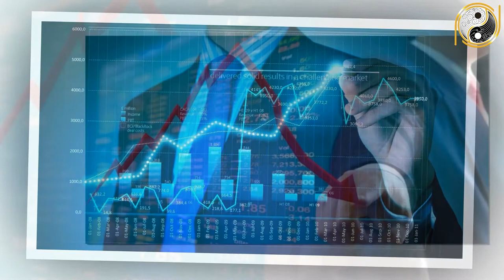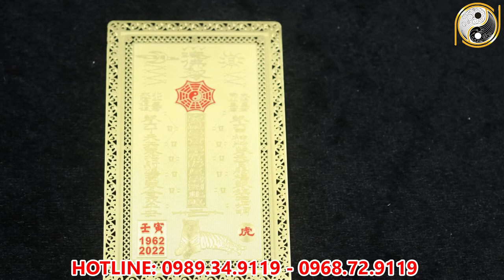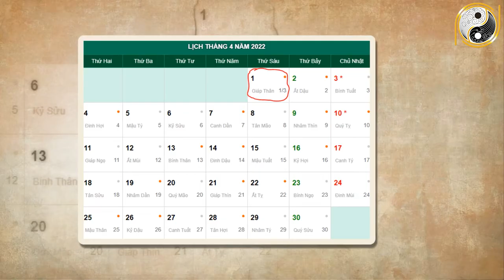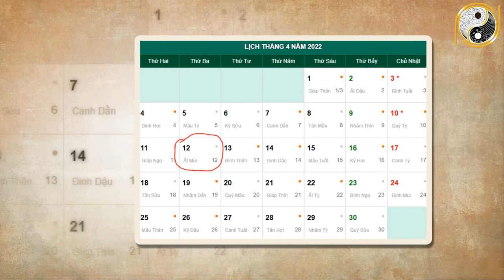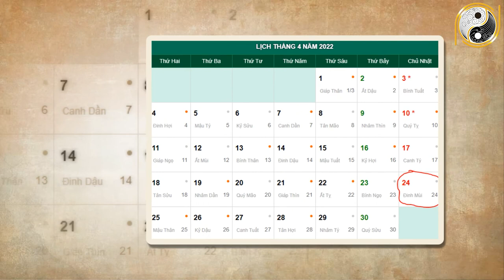Tử Vi Tháng 3 Âm Lịch Bính Ngọ 1966 May Mắn, Giàu Có Trúng Số Cực Đậm, ĐỔi Đời Siêu Giàu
01. Linh phù giải hạn
02. Hồ lô hóa giải Ngũ Hoàng
03. Mai Hoa Phú Quý
04. Gương bát quái tinh cầu
05. Kim bài thái tuế 2023
06. Vòng tam hợp Dần Ngọ Tuất
07. Vòng tam hợp Thân Tý Thìn
08. Vòng tam hợp Hợi Mão Mùi
09. Vòng Tam Hợp Tỵ Dậu Sửu
10. Bát bảo tâm kinh
11. Minh Quang pháp bảo cầu
12. Minh Quang pháp bảo lục giác
13. Tỳ Hưu Lộc Tài (Đồng)
14. Tỳ Hưu Khai Vận ( Bạch Ngọc)
15. Bách Niên Tụ Tài ( tụ tài lộc)
16. Song long ngọc ấn ( ấn thăng quan)
17. Kim bài ngũ Lộ Thần Tài
18. Hồ lô bình an ( treo xe)
19. Móc khóa văn xương
20. Ống bút văn xương gỗ đào
21. Bút văn xương gỗ đào
22. Bút văn xương gỗ đào nhỏ
23. Hoa mai kim tiền ( mạ vàng )
24. Các vật phẩm phong thủy khác Tử Vi Tháng 3 Âm Lịch Bính Ngọ 1966 May Mắn, Giàu Có Trúng Số Cực Đậm, ĐỔi Đời Siêu Giàu